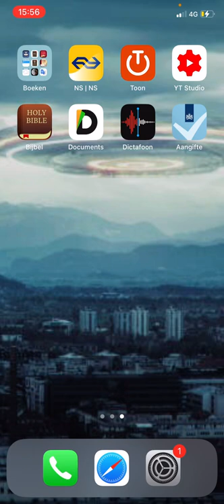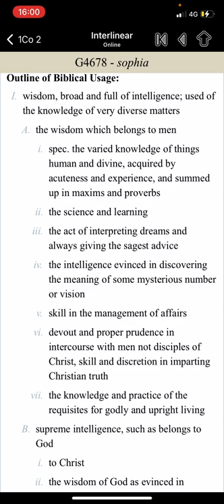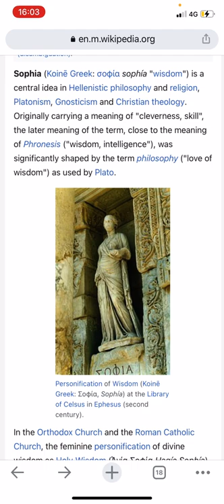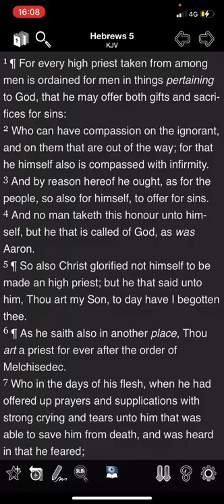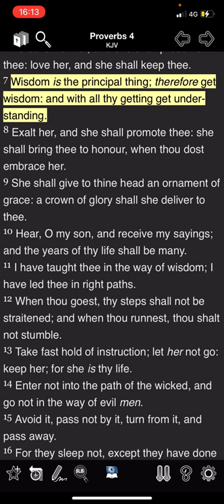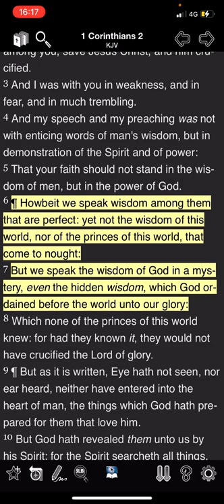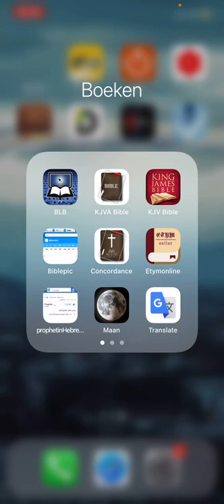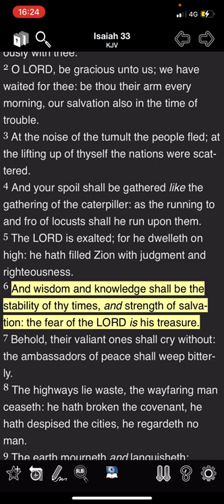👉🏾PUT THIS WOMAN FIRST👈🏾 YOUR WIFE/GIRLFRIEND 👩🏾‍🦱🧕🏾 HAS TO BE JEALOUS OF THIS WOMAN ‼️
martial law
FEMA CAMPS
Government Drills
Preppers
Prophecy
FEMA CAMPS
FDIC
FEMA REX-84 program
Hitler-scale
purge”
CAL Fire
FEMA Director Brock Long’
2nd Amendment of the U.S. Constitution
invasion,
Mt. Weather
Cheyenne Mountain.
Pelosi, Swalwell, Paul Ryan, Rand Paul….Ocasio Cortez
underground  bunkers
Resident Evil: The Final Chapter,
 Armageddon
problem-reaction-solution
systematic destruction
aim at the poor and needy
bijbel verhalen
bijbel uitleg
bible story
bible break down
bible understanding
glory of God
chosen nation
hebreeuwse israelieten
uitverkoren natie
reaping process
harvest time
angels
death angels
chariots of God
clouds
ufo's
ifo's
vliegende schotel
wheel in wheel
clouds
Jerusalem
Jacob descendants
Matthew 25
WW3 2018
president Duterte
Kim jong
Nuclear war
ICBM missles
Judgement day
Politrics
Fema concentration camp
DUMBS
Deep underground military bases
beheadings
Savoir
Christ
Jesus
God
Hebrew Israelites
12 tribes of israel
Jaob and esau
Caucasians
Negroes
Hispanics
Native indians
Peace
Hide
Bunkers
Drills
False Flags 2018
Mass deception
Brainwash
Sheeple
Mass consumption
Rituals
Sacrafice
Obadiah
prophecy 2018
Bible prophecies
Bible break down
Bible study
Bible reading
Preaching
Right vs Wong
Righteousness
Unrighteousness
Fathfull
Salvation
Chariots
Destruction
fervent heat
Fema coffins
Tanks
Darpa
technology
super soldiers
cyborgs
tiger eyes
jets
Americans vote
Mass deception
Liars
Babylon destroyed
The Lake of fire
cyberwar 2018
hacking
spy
CIA
Martial law 2018
american tanks
nuclear missles
nuclear war
WW3
Judgement day
End times
NWO 2016
New world order
Globalist
Imperialistic
Empires
Kingdoms
Sodom
Egypt
Isis
Terrorism
Murder
Children
Syria
Famine
Bible Prophecies
Bible study
Bush
donald trump
the purge
pestilence
false flag
illuminati
agenda 2030
Transgender
military
gay
Underground cities
hide outs
Fema camps
coffins
guillotine
beheadings
RFID Chip
mark of the beast
martial law
police state
violence
race wars
order out of chaos
stage
crisis acters
feminism
hate
mockery
prophets
warnings
Alerts
state of emergency
destruction
fervent heat
fire
generation to generation
isaiah 34
revelation
europe
iran war
unavoidable
Urgent
US Citizens
WWIII
north korea
china sea
sub marines
threat
abuse
cyber attack
accuse
spy
wiki leaks
chief
death angels
punishment
Justice
reap what you sow
slavery
native indians
pipeline
12 tribes of israel
blacks
hispanics
identity
nationality
fighting
freedom
liberty
stolen
gold
land
righteous
judge
God
Christ
greatmillstone
GMS
Redeemer
Chariots
Angels
Missle defence
blind
sheeple
consumers
lala land
payback
proud america
most proud edomites
bestray
nuke
mushroom cloud
faya
death bodies
howl
cry
barack obama
sacrafice
day of the Lord
slain
Breaking
armageddon
appolyon
vain multitude